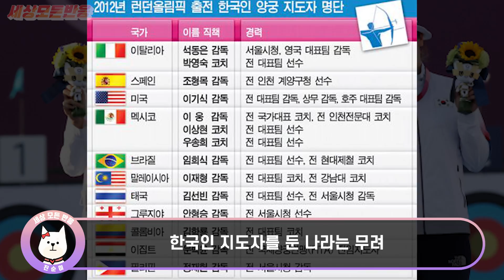모두가 무시했던 한국인 감독이 미국 양궁팀을 맡자 전세계가 경악한 이유